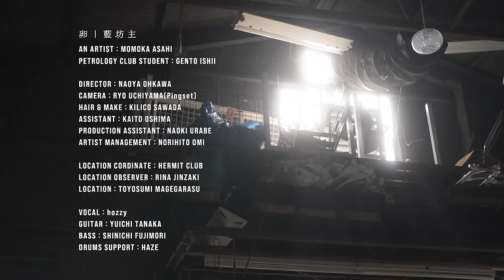藍坊主「卵」MV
Mini Album「月の円盤」よりリード曲『卵』のMVを公開！

AN ARTIST : MOMOKA ASAHI
PETROLOGY CLUB STUDENT : GENTO ISHII
OFFICE COOPERATION：in.harmony

DIRECTOR : NAOYA OHKAWA
CAMERA : RYO UCHIYAMA(Pingset)
HAIR & MAKE : KILICO SAWADA
ASSISTANT : KAITO OSHIMA
PRODUCTION ASSISTANT : NAOKI URABE
ARTIST MANAGEMENT : NORIHITO OMI

LOCATION CORDINATE : HERMIT CLUB
LOCATION OBSERVER : RINA JINZAKI
LOCATION : TOYOSUMI MAGEGARASU

VOCAL : hozzy
GUITAR : YUICHI TANAKA
BASS : SHINICHI FUJIMORI
DRUMS SUPPORT : HAZE

【Lyric】
卵

作詞：佐々木健太
作曲：佐々木健太 / 藤森真一

あなたはそう　おいしいという
あの子は絵の具で描き美しいという
彼は流しにひっくり返し嫌いという

卵ひとつとってみても
見え方はバラバラで　この世界を照らしている
きっと僕らも一緒なんだよ

愛されることもある　愛されないこともある
でも君は君のままでいい　卵は卵のままであるように

雨上がりの光の輝きに名前はないように
砂漠に降る星屑にも　名前なんてないように
ここにあなたが生まれ生きていることに　やっぱり名前はないけれど
空を染めた月のように　僕にとっては美しいこと

南の島の海じゃない
さびれた港の黒い海でしかない
でもここには　海より青い思い出がある

雨が川に名前を変え　川が海に名前を変え
僕たちも呼ばれ続ける　名前の箱の中で

でも　でも

ここであなたが卵を見ていることに　やっぱり名前はないけれど
樹々を染めた　春のように　僕にとっては暖かいこと

【Release】
Mini Album「月の円盤」

1.卵
2.小さな哲学
3.シュート
4.ルノの子
5.プールサイドヒーローズ
6.ツキノフォン
7.夏の金網
CD 収録曲:全 7 曲

【 初回限定盤 A(CD+LP サイズ ジャケットフォトアート)】
≪ラスター紙を使用し、レコードサイズのジャケットをアート作品としてお楽しみいただける作品。特殊パッケージ仕様による限定数での販売≫

DVD 収録曲
■「aobozu LIVE 2022 OTOMOTO 〜百景’22〜」
雨の強い日に / ハニービースマイル / 音楽室から見た虹 / ジムノペディック / 柔らかいローウィン / ハロー グッバイ

■「aobozu LIVE 2023 OTOMOTO ~田中 NOT DEAD~」
低迷宮の月 / 靄がかかる街 / 虫の勾配 / ポルツ / 夜はひらめく / プールサイドヒーローズ

【通常盤】

・レーベル:Luno Records / TOWER RECORDS LABEL

【TOUR】
aobozu TOUR 2023 ～未確認 IN THE NIGHT～

藍坊主最新ミニアルバム「月の円盤」リリース全国ツアー！

6月18日(日)神奈川　LIVE HOUSE 小田原姿麗人
7月 1日(土)宮城　　LIVE HOUSE enn 2nd
7月 2日(日)北海道　SPiCE
7月15日(土)香川　　TOONICE
7月16日(日)大阪　　心斎橋Music Club JANUS
7月22日(土)広島　　広島4.14
7月23日(日)名古屋　池下CLUB UPSET
8月11日(金)福岡　　福岡INSA
8月27日(日)東京　　新宿LOFT